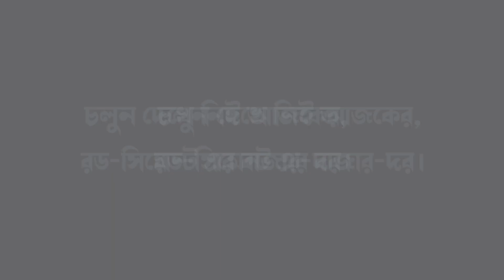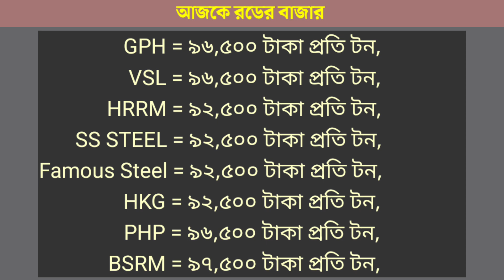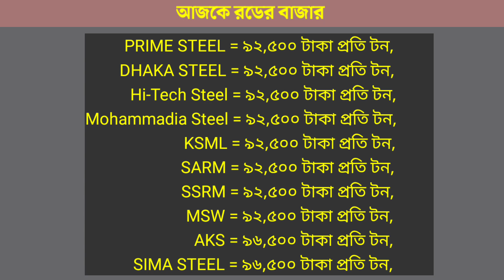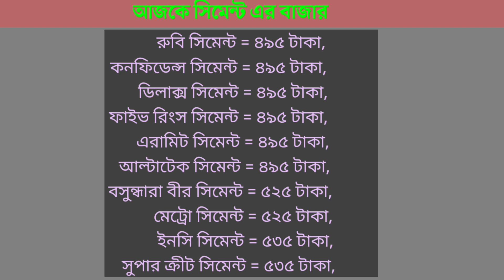রডের দাম ২০২৩ || সিমেন্ট এর দাম ২০২৩ | 25 February Rod Cement Price In Bangladesh 2023.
25 February rod price in Bangladesh today 2023 | রডের বর্তমান বাজার দর ২০২৩ | আজকের রডের দাম | bsrm